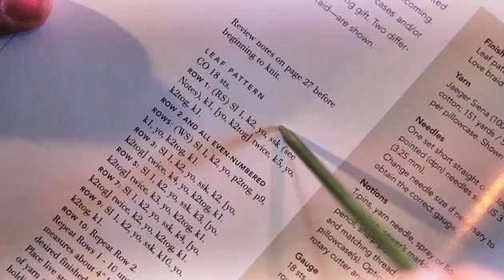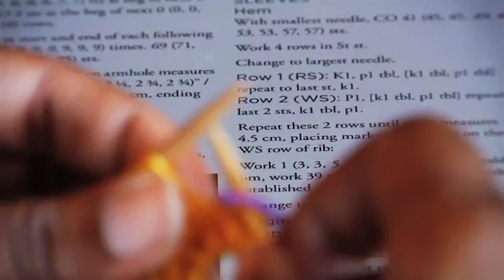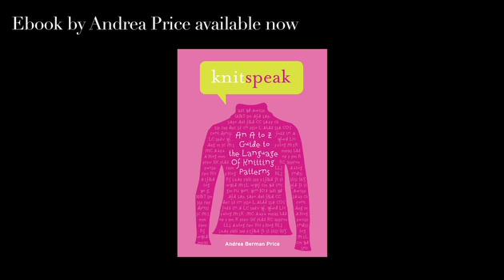Profile: Andrea Berman Price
"There are a lot of us who just need a little bit of help," explains Andrea Berman Price, author of Knitspeak: An A to Z Guide to the Language of Knitting Patterns. "It's that translation of, 'These are the skills I learned, but what does it look like on paper?'"

A lifelong knitter, Berman Price teaches knitting workshops in the DC area, and was inspired to write Knitspeak for those of us in need of a reference book for deciphering patterns. Watch her speak about the community of knitting, the beauty of wool yarn, and how we all can get "unstuck."